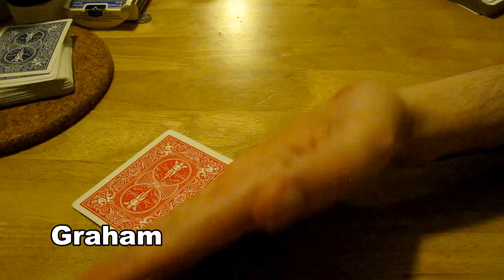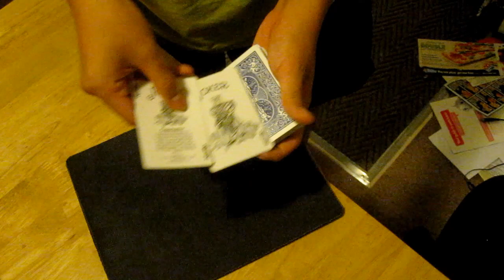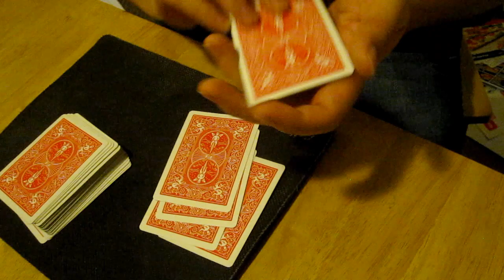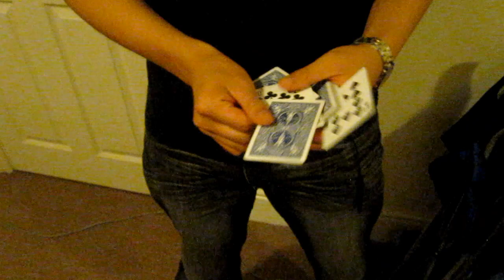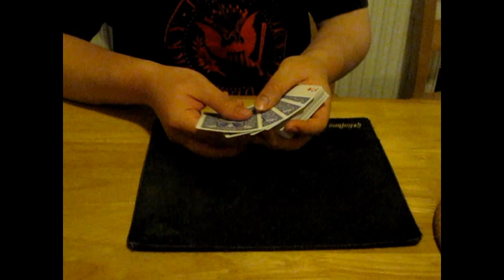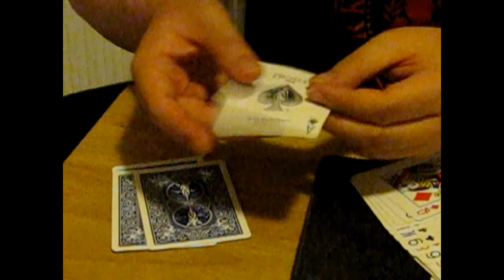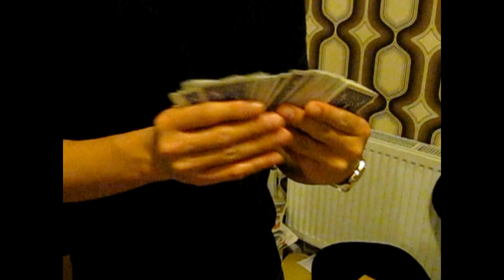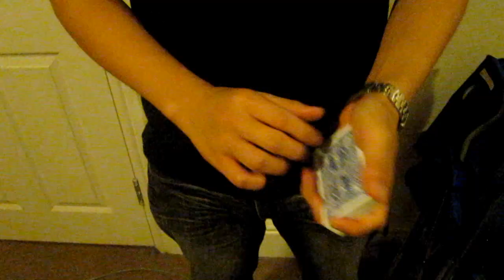UoN Magic Soc Jam Session 2011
Last jam session of the year (22/6/2011)
Performers: Tah Lun, Graham, Kel Shen, Darren & Alvin